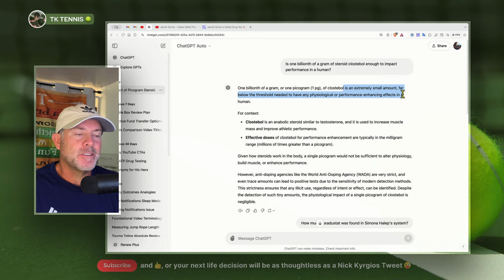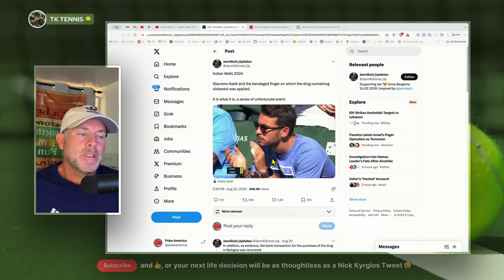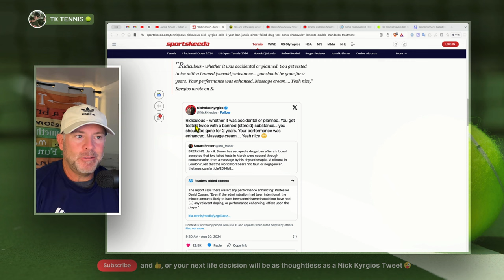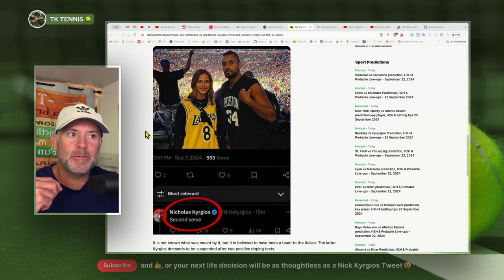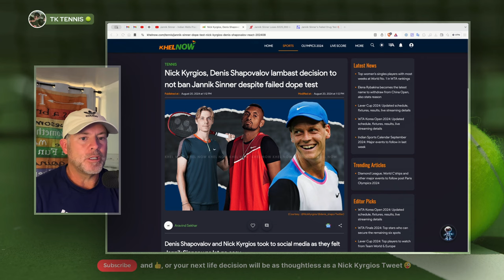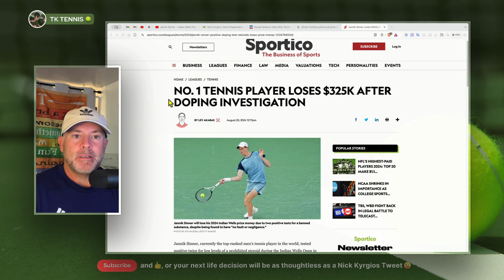Nick Kyrgios & Denis Shapovalov Make Fools of Themselves as Usual. What REALLY Happened with Sinner?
I intended to make this video several week ago, but better late than never. In this video I provide a summary of the events surrounding Jannick Sinner's failed drug tests and him eventually being cleared of any wrong doing. But the sharpest criticism is against Nick Kyrgios and Denis Shapovalov who have been outspoken critics of the ruling and have been calling for Sinner to be banned. These two individuals have a history of poor judgement and a lack of integrity and character and I call a spade a spade.

“Should be gone”: Nick Kyrgios hits out at "No Fault" finding in Jannik Sinner anti-doping case ahead of US Open

"Ridiculous - whether it was accidental or planned. You get tested twice with a banned (steroid) substance… you should be gone for 2 years. Your performance was enhanced. Massage cream…. Yeah nice" - Nick Kyrgios

"Different rules for different players" - Denis Shapovalov